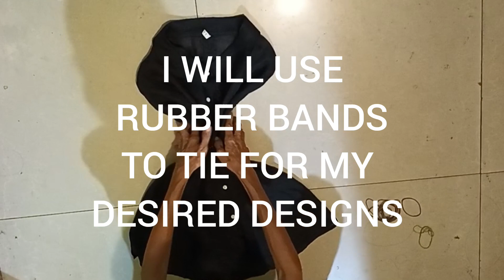HOW TO BLEACH TIE DYE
Here's how i bleach tie dye my Black blouse.